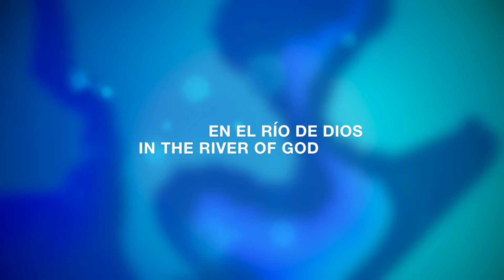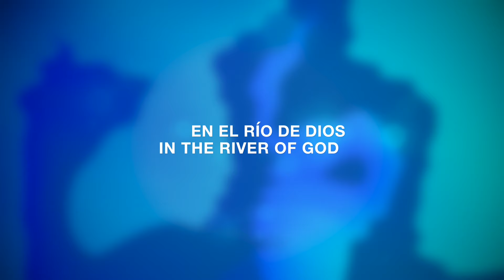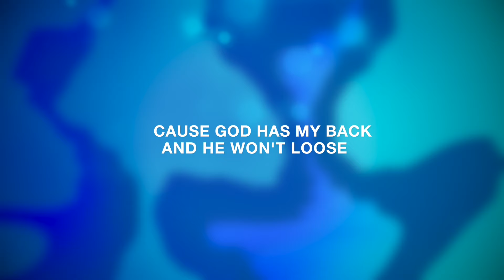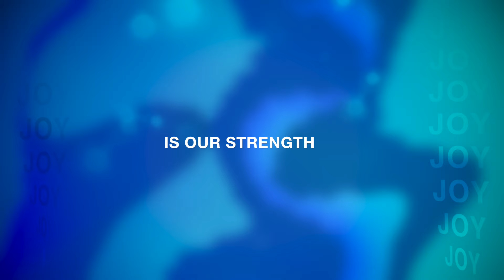RIO DE DIOS ( LETRA) EVELYN DURAN)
Rio de Dios
Artista: Evelyn Durán
Autor: Evelyn Durán & Jason Avila
Producción audiovisual: Daniel de Jesús, Conceptoart
Productor ejecutivo: Noel Nevado, Nevado productions
Productor musical: Abraham Herrera